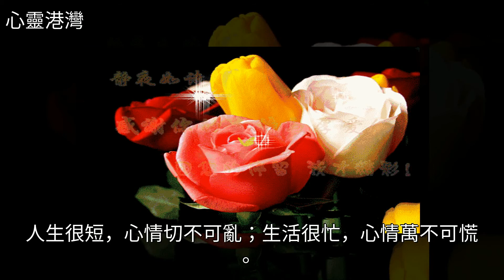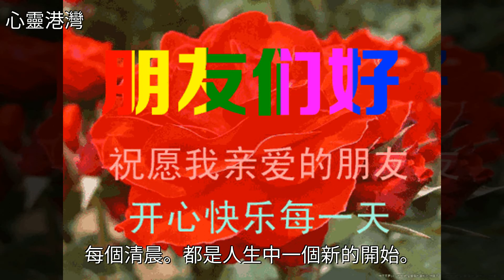早上好，祝福大家心情好、家庭好、事業好、一切都好！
早上好，祝福大家心情好、家庭好、事業好、一切都好！早上好，祝福大家心情好、家庭好、事業好、一切都好！美文